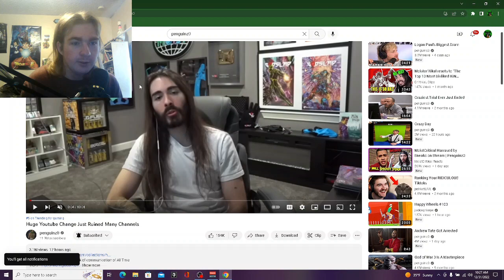YouTube is getting retarded/New Year Goals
Happy new year everyone I look forward to seeing you in 2023.